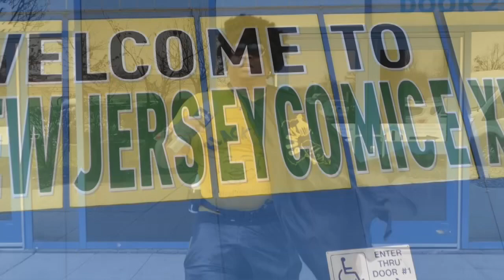Mexican Dead Pool